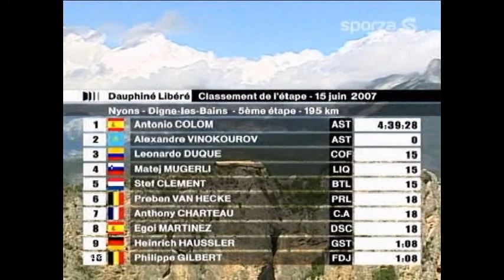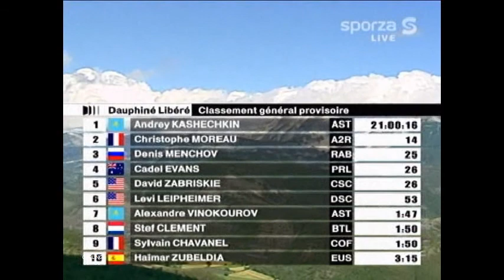Critérium du Dauphiné Libéré 2007 - Col du Corobin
(#101) Climb of the Col du Corobin from Norante (cat. 2, l. 8.5 km, a. 1211 m, a.s. 7.1%, m.s. 11.5%) and descent to Digne-les-Bains in stage 5 of the Critérium du Dauphiné Libéré 2007 (Jun 15). Featuring a.o. Alexandre Vinokourov, Antonio Colom, Egoi Martinez, Philippe Gilbert, Heinrich Haussler, Stef Clement, Leonardo Duque, Matej Mugerli, Anthony Charteau, Preben Van Hecke.